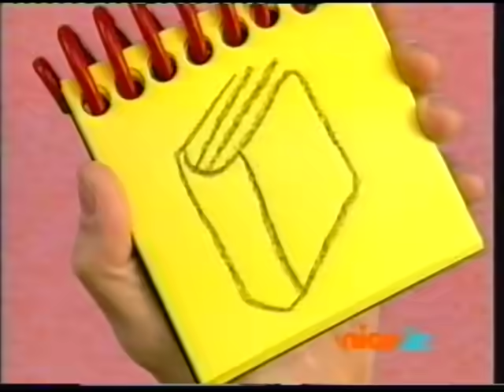Blue's Clues - We're Ready For Our Thinking Chair - Blue's Big Pajama/Pyjama Party!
BCUSA - 306 (Nick Jr. June 2010 with MAJOR Screenbug Errors)
BCUK - 411 (Courtesy of Daniel Mullins)
BCPTEU - 411